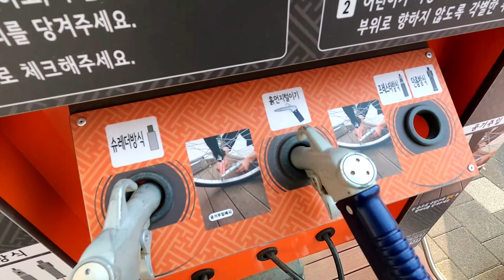(트윈트윈) 봄바람 넣고 동네한바퀴~